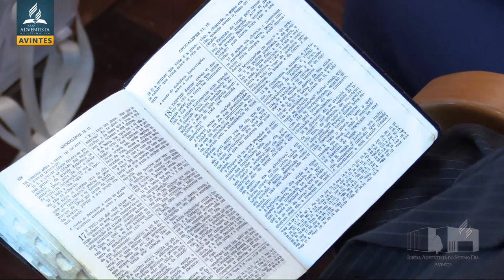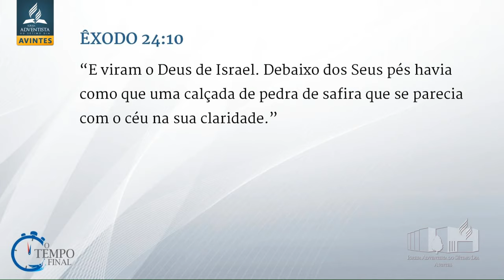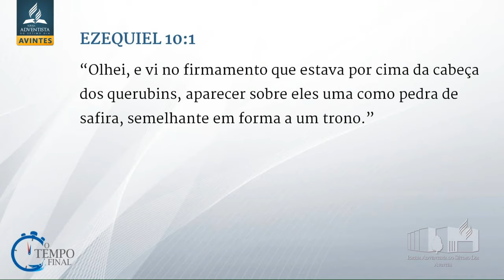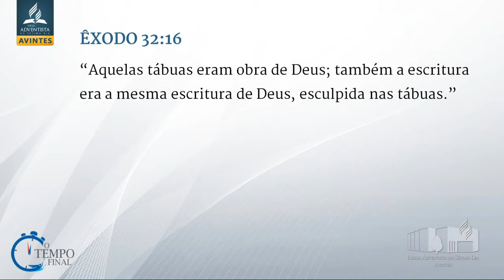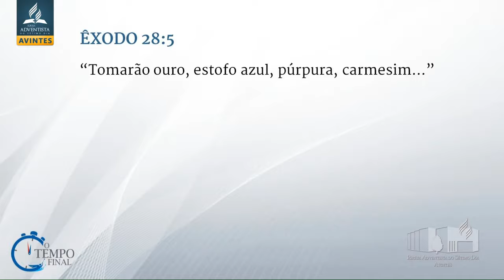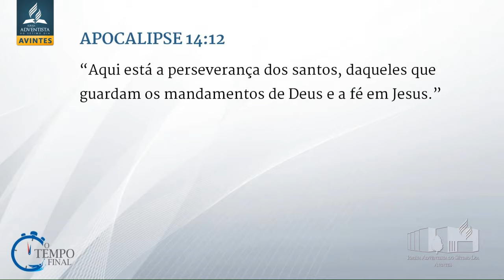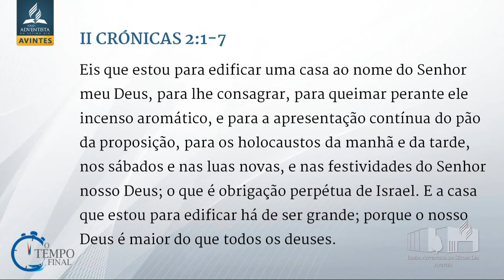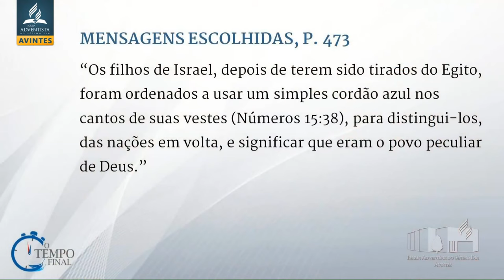As vestes da mulher sentada numa besta | Filipe Reis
A mulher de Apocalipse 17 é apresentada com algumas caraterísticas especiais, entre as quais as cores das suas roupas.

Vídeo gentilmente cedido pela IASD Avintes